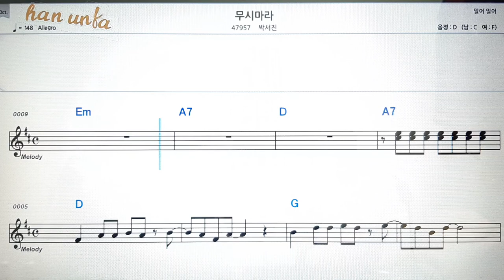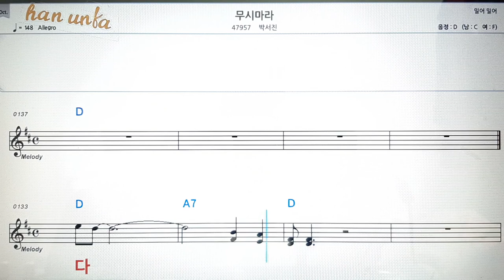무시마라/박서진💋노래 반주*기타 코드 악보*가라오케💕Karaoke*Sheet Music*Chord*MR